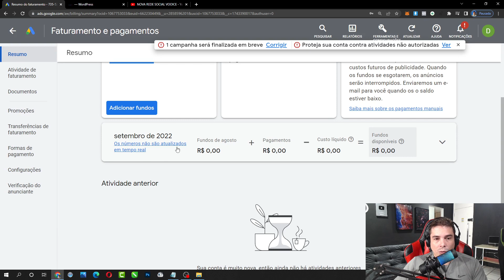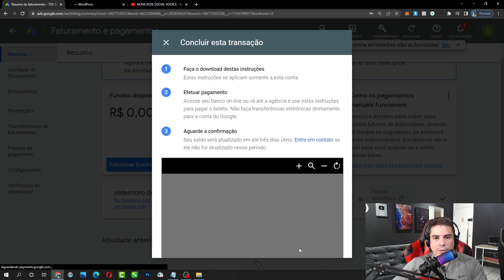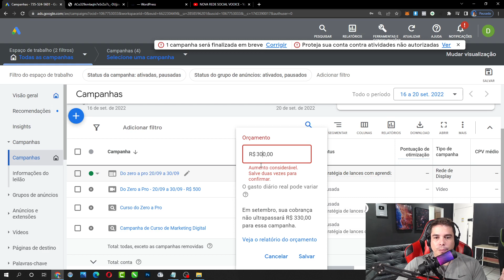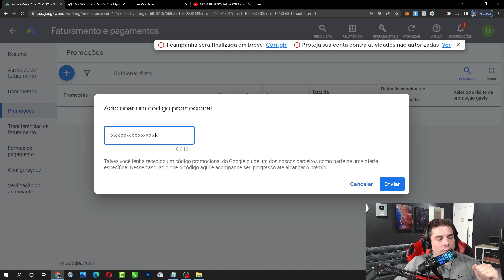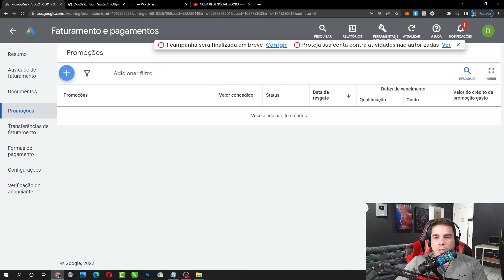Google Ads Financeiro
Curso Completo de Marketing Digital 100% Gratuito